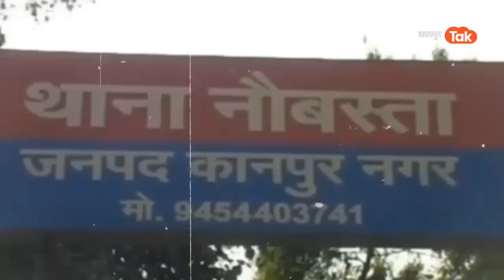Kanpur Crime: लड़की ने शादी से किया मना फैज ने किया ये...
Kanpur Crime: कानपुर से हैरान कर देने वाला मामला सामने आया है. यहां नाबालिग किशोरी पर दूसरे समुदाय से आने वाले युवक ने शादी का इतना दबाव बनाया कि किशोरी के परिजन तक परेशान हो गए. लड़की जब किसी भी कीमत पर लड़के से शादी करने को तैयार नहीं हुई तो आरोपी युवक ने किशोरी को ऐसी धमकी दे डाली जिससे किशोरी के परिजनों में हड़कंप मच गया और पुलिस भी सकते में आ गई.